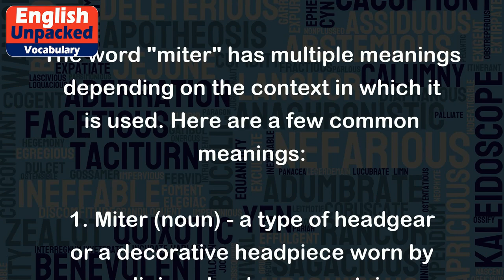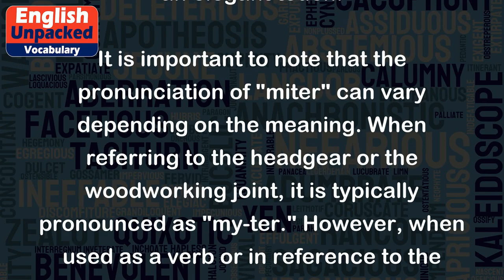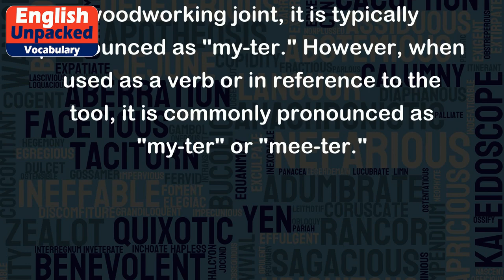Miter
The word "miter" has multiple meanings depending on the context in which it is used. Here are a few common meanings:
1. Miter (noun) - a type of headgear or a decorative headpiece worn by religious leaders or certain dignitaries. It is typically a tall, pointed hat with a flat top.
Example: The Pope wore a white miter during the ceremony.
2. Miter (noun) - a woodworking joint that connects two pieces of wood at a 45-degree angle, forming a corner. It is commonly used in carpentry and picture framing.
Example: The carpenter used a miter joint to create a seamless corner in the wooden frame.
3. Miter (verb) - to cut or shape an object, especially wood or metal, at a 45-degree angle in order to form a corner joint.
Example: The carpenter carefully miters the edges of the wooden board to create a clean corner.
4. Miter (noun) - a tool used for measuring and marking angles, particularly a protractor-like instrument used by carpenters and masons.
Example: The mason used a miter to ensure accurate angles while constructing the brick wall.
5. Miter (noun) - a strip of fabric or trim used to join the corners of a garment or to add decorative detail.
Example: The tailor added a gold miter to the corners of the tablecloth for an elegant touch.
It is important to note that the pronunciation of "miter" can vary depending on the meaning. When referring to the headgear or the woodworking joint, it is typically pronounced as "my-ter." However, when used as a verb or in reference to the tool, it is commonly pronounced as "my-ter" or "mee-ter."